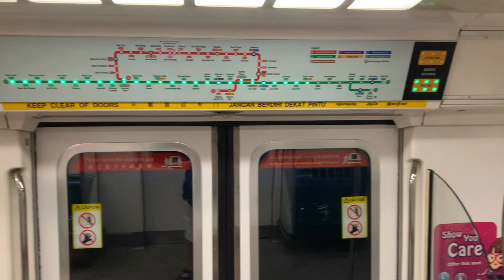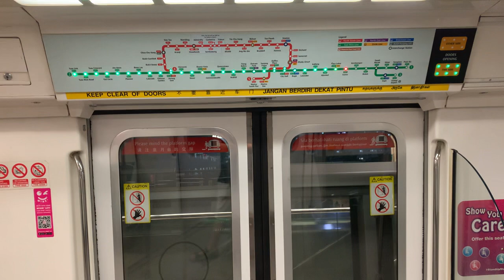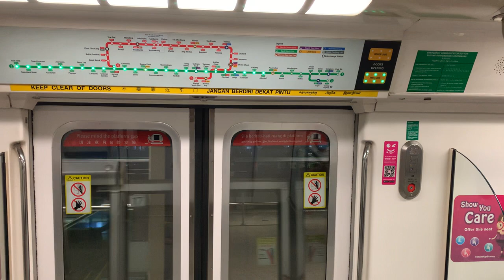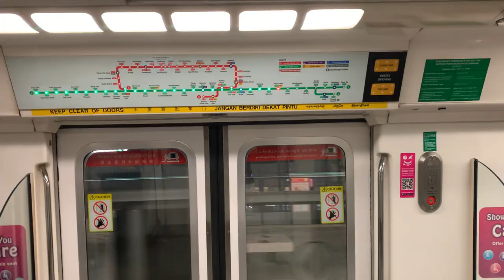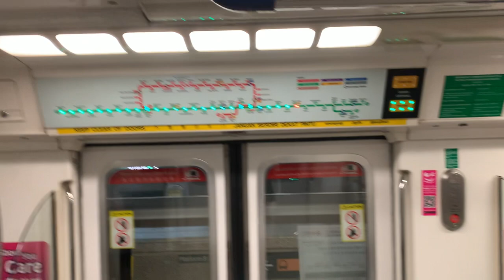SMRT Trains EWL Kawasaki Heavy Industries C151 [067/068] - Kembangan to Paya Lebar (Westbound)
Recorded on 17 April 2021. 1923hrs-1927hrs. Thought is a British-motor inspired trainset, C151 067/068 but turned up to be only Car 2067 to have it. Unfortunately, i'm on Cars 1068 & 2068 at that time. I filmed from EW6 Kembangan to EW8/CC9 Paya Lebar for EW33 Tuas Link. At least the ride is better for me.